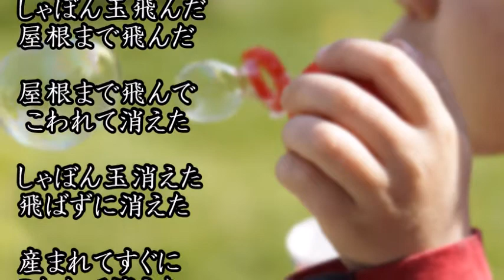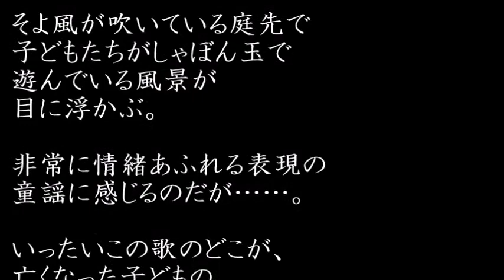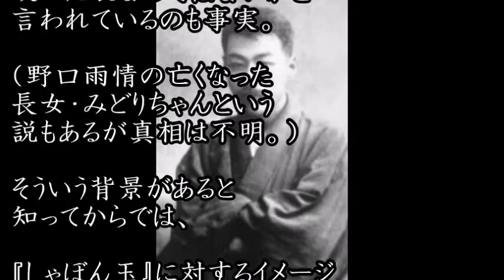【都市伝説】童謡『しゃぼん玉』の哀しい真実～鎮魂歌の噂～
しゃぼん玉飛んだ 屋根まで飛んだ
屋根まで飛んで こわれて消えた

しゃぼん玉消えた 飛ばずに消えた
産まれてすぐに こわれて消えた

風、風、吹くな しゃぼん玉飛ばそ

有名な童謡に『シャボン玉』という作品がある。
今もなお、多くの人たちに親しまれている童謡である。
実はその『シャボン玉』、鎮魂歌だという説があるのを
ご存じだろうか。子ども向けの童謡が鎮魂歌？
その真実とは……

関連動画
【2ch怖い話】絶対にやってはいけない都市伝説「鬼門を開く方法」不気味な事件との関連性

閲覧注意 臨死体験者によって明らかになった本当の地獄とは。マジで怖い・・・